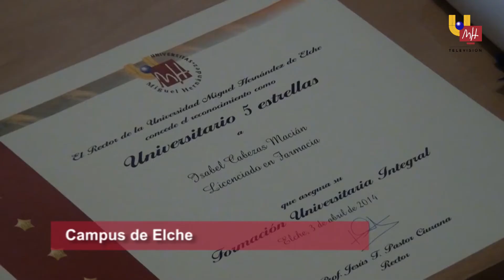UMH TV - Acto de Entrega de los Certificados 5 Estrellas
182 estudiantes de diversas titulaciones recibieron el Certificado 5 Estrellas, que complementa al título oficial, y reconoce el rendimiento de estos estudiantes durante su etapa universitaria. Una recompensa por sus brillantes expedientes académicos, por haber realizado prácticas profesionales en empresas, por sus experiencias internacionales y también por sus perfiles solidarios.